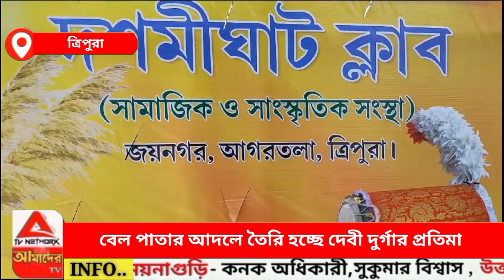বেল পাতার আদলে তৈরি হচ্ছে দেবী দুর্গার প্রতিমা